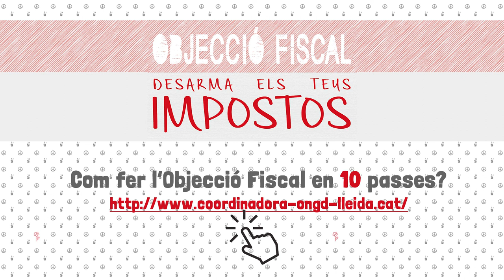🎙 Entrevista sobre la campanya d'Objecció Fiscal a la DespesaMilitar a UA1